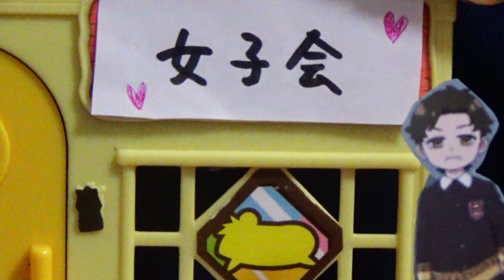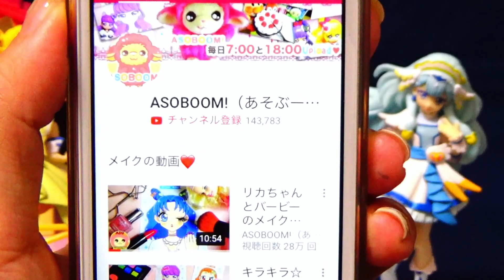【女子会】アーニャと禰豆子とねねちゃんが女子会！？どんなお話しをしているのかダミアンがのぞき見！！！スパイファミリー SPY×FAMILY 鬼滅の刃 クレヨンしんちゃん